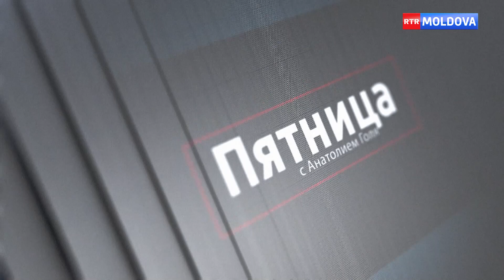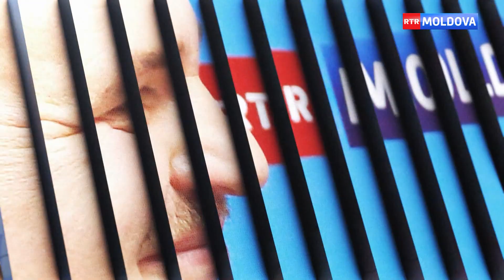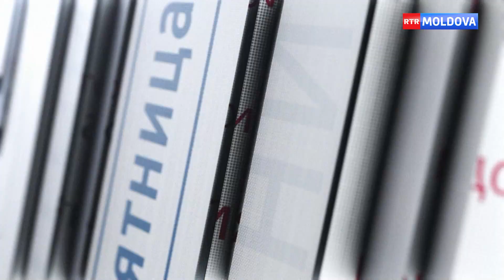Гость передачи Виолетта Иванов. Эфир 25.10.2020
Пятница с Анатолием Голя на канале RTR MOLDOVA